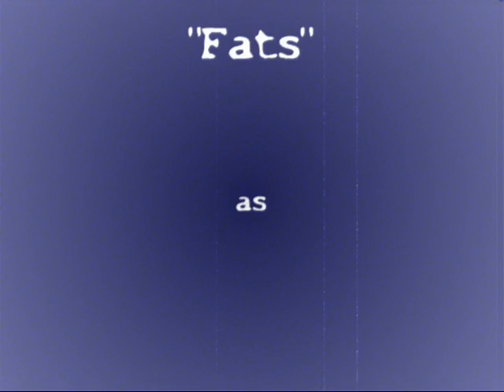Ventriloquists Confessions in the Attic!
"Fats" from the movie Magic is back! He's still the crazy dummy you remember! Hes making "Ventfly" the ventriloquist go MAD! Enjoy this quick little vid and see.